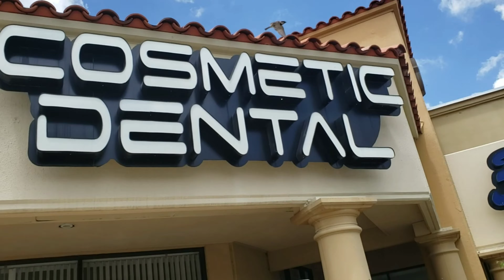Your fear is holding you back from your happiness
Just a normal everyday person looking to achieve an extraordinary life and dreams of happiness. This is a documentation of what it's like to go through what's necessary to find your happiness and make your dreams happen. I'm 29 years old. I can't hold a job because I have an entrepreneur heart. It kills me to work for anybody else and I keep getting fired or quitting. I love to build businesses. But I struggle with it because I don't unlock my full potential at times. I do what it takes at times to push through and find my happiness and break through my fears and find courage to built all my little business ventures that I have. I would love for you to follow me and if there's anything that you pick up from my experiences and knowledge that I learn to help you succeed, I have achieved one of my life goals. To help somebody be successful because they got inspired, learn something, figured out something because I shared something to you. I don't want to hold back anything you can ask me anything you want. I don't know everything I don't claim to know everything but what I do know is what got me to where I'm at today. I don't live a very hard life and I don't live a very easy life. I live comfortably do I have my own things and reversing all my early youth mistakes of finances, childhood holdbacks, Etc hope you all enjoy this video. I'm not consistent in it I hope Sunday I will be. This music was downloaded from Zedge app under the section dubstep. I own all the video footage because it was film by me and I edit my own videos. Much love guys and I wish you all happiness love and joy